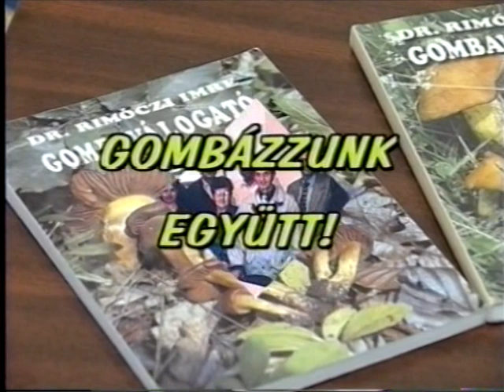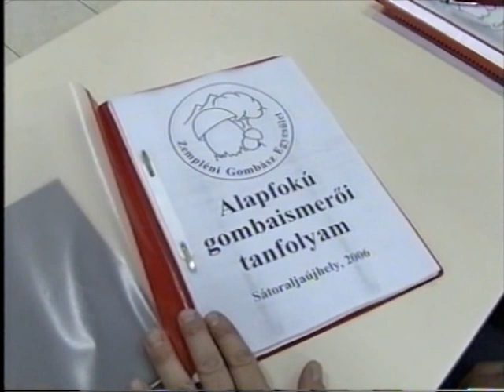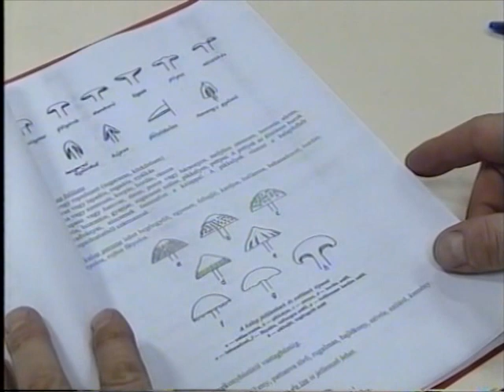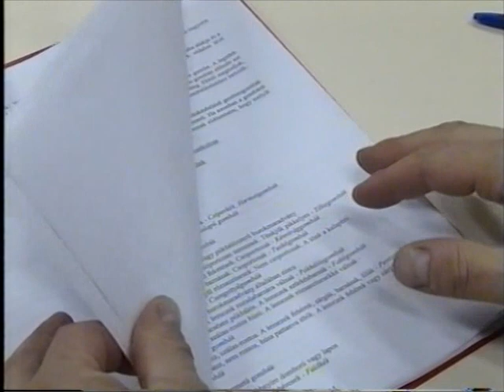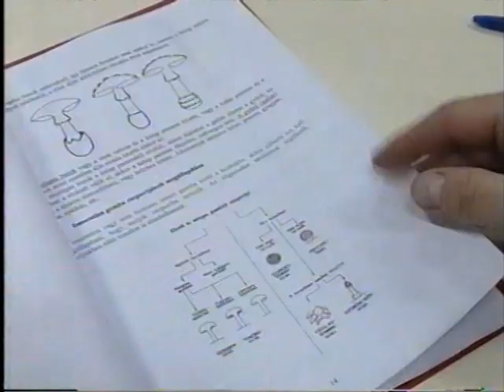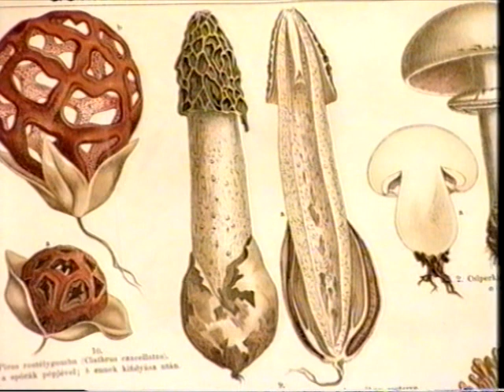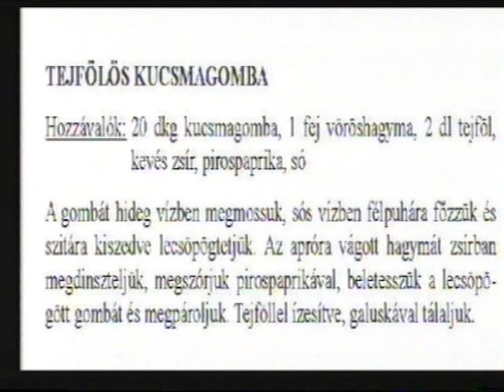2006. 04. 02. Gombázzunk együtt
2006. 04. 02. Gombázzunk együtt. Vendégek: Mihály Attila, Nagy György, Egri Károly. Téma a 2. alapfokú tanfolyam és a tavaszi gombák.